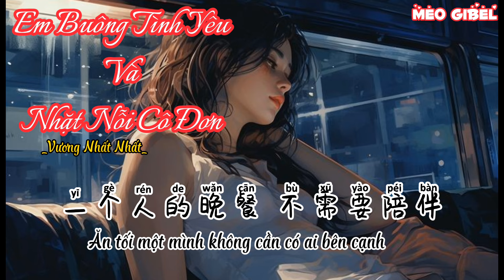[Vietsub+Pinyin] Em Buông Tình Yêu Và Nhặt Nỗi cô Đơn. Vương Nhất Nhất. /我放下了喜欢捡起了孤单 _ 王一一/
词:陈燈@KP MUSIC
曲:廉山@KP MUSIC
编曲:苏冠榕
和声:江子岸
音频编辑:零风
混音:呀哈哈
封面设计:玛妮Money
制作公司:鲲鹏入海
企划:DDuo
出品:鲸音乐动
*_Lyric:

吹着风想着你淋着雨没关系
这一路走来 全心全意
看着你的离去都在夜里哭醒
我爱了恨了 说给谁听
这一份空欢喜 想挽留来不及
我以为你能回心转意
曾经深爱的你 如今在哪里
这一段感情 多可惜
我只能试着放下了喜欢
捡起了孤单
慢慢收回曾经对你的勇敢
一个人的晚餐 不需要陪伴
我痛着痛着就会习惯
捡起了心酸
虽然这场回忆留下了遗憾
你给出的答案让故事讲完
就让我最后对你说一句晚安

我以为你能 回心转意
捡起了孤单
一个人的晚餐不需要陪伴
捡起了心酸
捡起了孤单
痛着痛着就会习惯
捡起了心酸
*_Pinyin:

Chuīzhe fēng xiǎngzhe nǐ línzhe yǔ méiguānxì
Zhè yīlù zǒu lái quánxīnquányì Kànzhe nǐ de lí qù dōu zài yèlǐ kū xǐng
Wǒ àile hènle shuō gěi shéi tīng Zhè yī fèn kōng huānxǐ xiǎng wǎnliú láibují
Wǒ yǐwéi nǐ néng huíxīnzhuǎnyì Céngjīng shēn ài de nǐ rújīn zài nǎlǐ Zhè yīduàn gǎnqíng duō kěxí
Wǒ zhǐ néng shìzhe fàngxiàle xǐhuān
Jiǎn qǐle gūdān
Màn man shōuhuí céngjīng duì nǐ de yǒnggǎn
Yīgè rén de wǎncān bù xūyào péibàn
Wǒ tòngzhe tòngzhe jiù huì xíguàn Wǒ zhǐ néng shìzhe fàngxiàle xǐhuān
Jiǎn qǐle xīnsuān
Suīrán zhè chǎng huíyì liú xiàle yíhàn
Nǐ gěi chū de dá'àn ràng gùshì jiǎng wán
Jiù ràng wǒ zuìhòu duì nǐ shuō yījù wǎn'ān

Zhè yī fèn kōng huānxǐ xiǎng wǎnliú láibují
Jiǎn qǐle gūdān
Jiǎn qǐle xīnsuān
Jiǎn qǐle gūdān
Tòngzhe tòngzhe jiù huì xíguàn